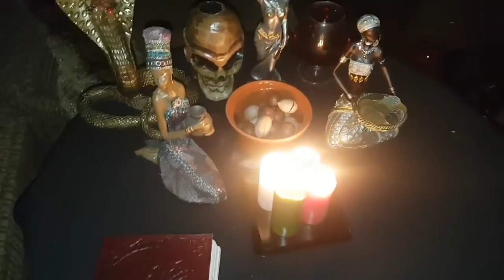ВУДУ ДЛЯ ПОБЕДЫ. ДЛЯ ВСЕХ. ВЕДЬМИНА ИЗБА - ИНГА ХОСРОЕВА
Ритуал Инги Хосроевой

00:00 - Вступление
02:13 - Что нужно для ритуала
07:04 - Слова

Данный ритуал подойдет не каждому, поэтому лучше поинтересоваться у практика, с которым проходит Ваша работа, можно ли Вам его совершать. Поскольку ведьма должна провести обряды для человека, открыть ему перекрёстки и дороги, только после этого она может сказать, чтобы он исполнил данный ритуал Вуду.

Нам понадобится: черный алтарь, орехи, изюм, чернослив, сухофрукты, бокал красного полусладкого вина, белая свеча (цвет Ошун), синяя свеча (цвет Шанго), зеленая свеча (цвет Легба), красная свеча (цвет мамы Бриджит). Можно оформить алтарь в африканском стиле пестро, но без Божеств, потому как простому человеку их иметь не рекомендуется. Выполнять ритуал в ночное время, а после оставить до утра алтарь не тронутым. На следующий день продукты с алтаря можно собрать в пакет и высыпать у дерева на улице, рядом оставить монеты по количеству своих лет (например, вам 30 лет, значит оставьте 30 пятаков), так же рядом положите кусок черного хлеба. Вино можно вылить дома в раковину.

В ритуале используется язык суахили. Заклинание способствует получению Вашей победы в деле, в начинании, в проблеме или в чем-либо ином. Использовать ритуал часто нельзя, потому что Духи Вуду весьма свирепы, и тревожить их можно только по важным вопросам. После того, как Ваш вопрос разрешится, купите какую-нибудь красивую вещь (серебряное украшение, браслет с камнями, красивая бижутерия) и оставьте на перекрестке, как откуп, со словами:

«Оставляю Богине Ошун».
«О, Миунгу вазее разуку квангу уминди джуа яман дуи квааджина ляа яко.
О, Лоа, о, древний Лоа Легба, открой перекрестки, позволь обратиться к Богам, ибо ты есть ключник, ты есть дорога к божественному началу. О, Лоа, древний Лоа, Боги великие, награждающие и карающие, услышьте меня и дайте то, что я прошу.
О, Духи победоносные, исполненные благами, придите ко мне и помогите мне в свершениях моих. Силами Вуду, Волею великого Зомби, мощью Шанго, удачей прекрасной Ошун, силой мамы Бриджит, бесстрашием папы Легба заклинаю Вас, даруйте мне победу.
О, Духи победоносные, исполненные благами, придите ко мне и помогите мне в свершениях моих. Силами Вуду, волею Зомби, мощью Шанго, удачей прекрасной Ошун, силой мамы Бриджит, бесстрашием папы Легба заклинаю Вас, даруйте мне победу. Да будет так!»